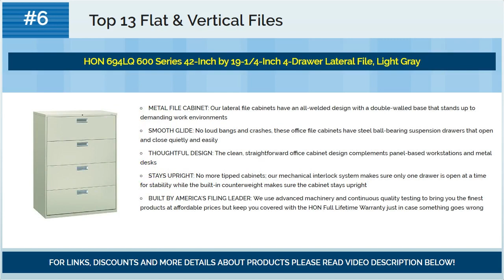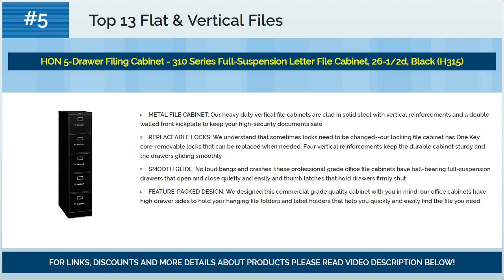Best Flat & Vertical Files 2018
☛ Looking for best flat & vertical files?
☛ We present you best flat & vertical files for 2018.

Top #13) Blu Monaco DeskTop Mail Organizer Wall Mount - Wooden Desk Organizer - 2 Tier with MAIL Cutout - Holds File Folders - For Office, Kitchen, Entryway

Top #12) Vertical Flat File System Filing Box (Set of 8) Size: 34" H x 47" W x 12" D

Top #11) Acrimet Pocket File Vertical Display (Clear Blue Color)

Top #10) SYSMAX-MAX MK100 Vertical file Cabinet 10 DRAWER Index Key Lock Function flat drawer light gray color

Top #9) Acrimet Vertical File Folder Organizer (Clear Green)

Top #8) DEVAISE 3-Drawer Mobile File Cabinet with Lock, 19.7" Depth, Legal/Letter Size, White

Top #7) Safco Products 4995WHR Flat File Closed Base for 5-Drawer 4994WHR Flat File, sold separately, White

Top #6) HON 694LQ 600 Series 42-Inch by 19-1/4-Inch 4-Drawer Lateral File, Light Gray

Top #5) HON 5-Drawer Filing Cabinet - 310 Series Full-Suspension Letter File Cabinet, 26-1/2d, Black (H315)

Top #4) Offex Vertical Flat File Organizer - Stores Flat Items up to 18 x 24 Inches (OF-VFILE25)

Top #3) Offex Vertical Flat File Organizer - Stores Flat Items up to 12�x18�

Top #2) Offex Vertical Flat File Organizer - Stores Flat Items up to 24�x36�

Top #1) Vertical Flat File System Filing Box Size: 20" H x 14" W x 12" D